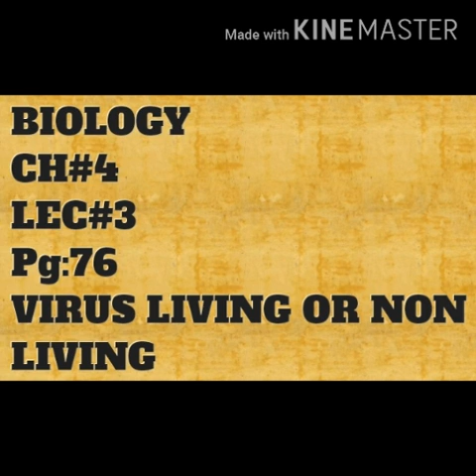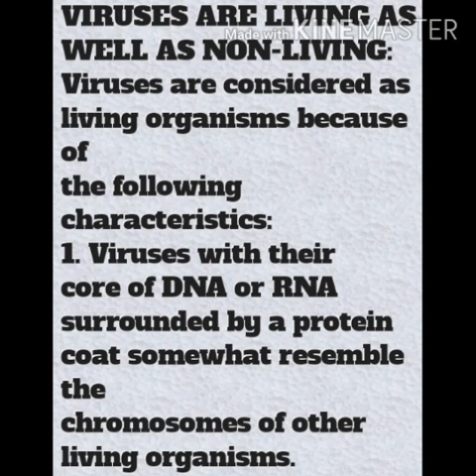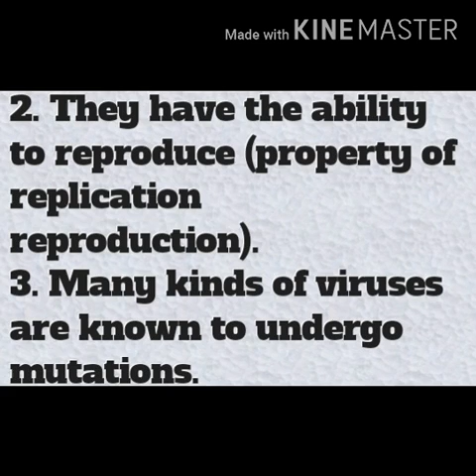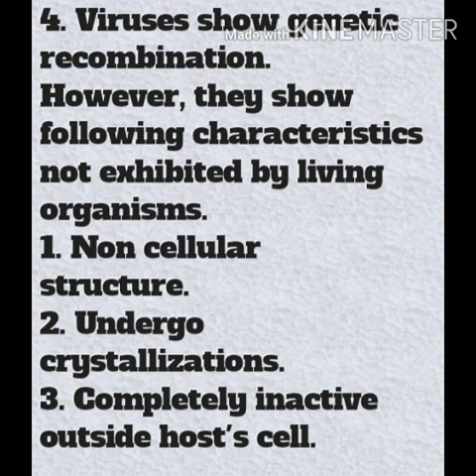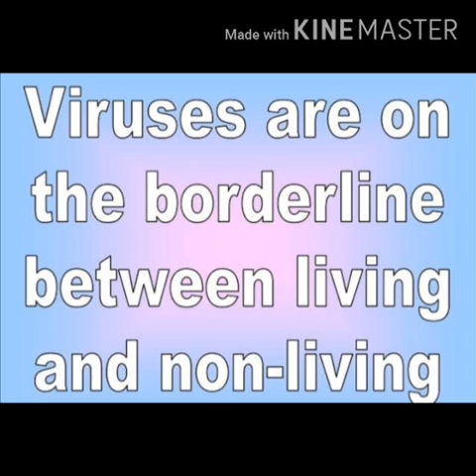Biology Chapter 04 Lecture 03